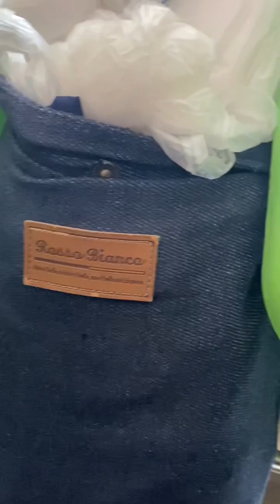Kemas rmh walaupun balik Sarawak Kuching|jng terkejut tgk rmh bersepah,try Shopee item